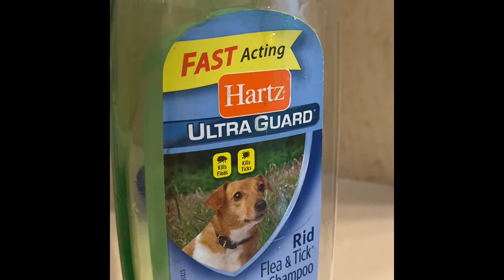Bath with Dog 犬のチョロ丸とお風呂です。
お風呂が嫌いなチョロを　がっつり抱きしめて入ります
He doesn't like bath so I hold him tight and take bath.